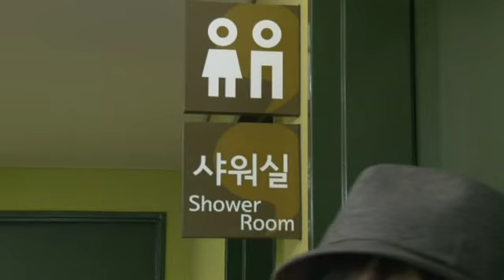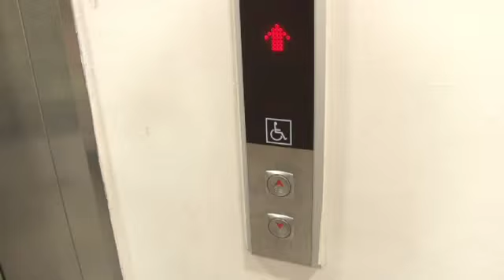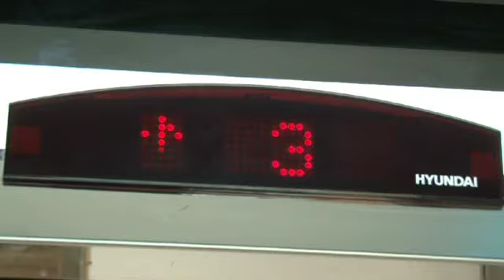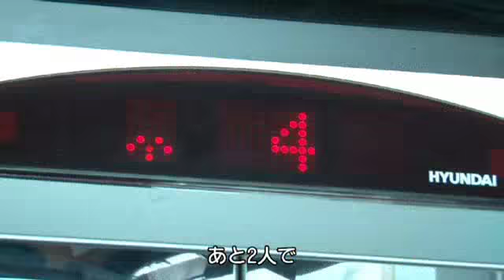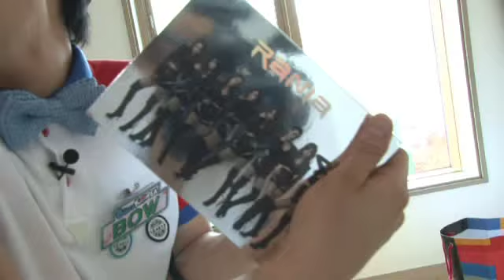BuzzKoreaソウルマニアとK-POPスターブロックビーがミッション！第2弾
韓流K-POPスター、ブロックビー（BlockB）と一緒にソウルで数々のミッションを遂行したSeoul's Seven Seishunソウルマニア！
そんな彼らの大活躍がＭnetジャパン「BuzzKorea」にて放映されました。
勝敗は誰の手に？？